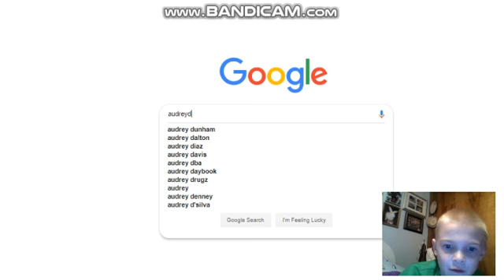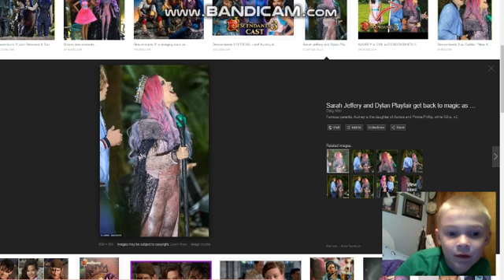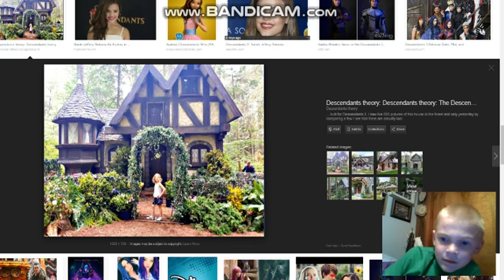(For you my fans)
I could not record anymore it just shut off